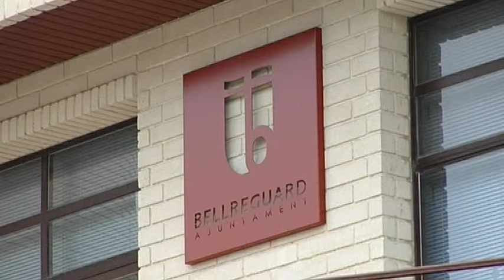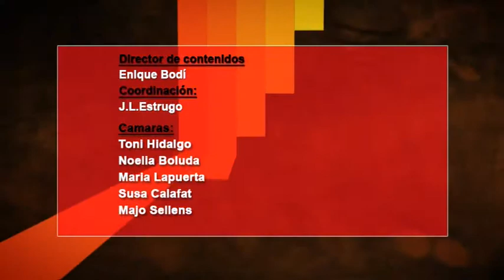2015 03 11 TELESAFOR COM BELLREGUARD